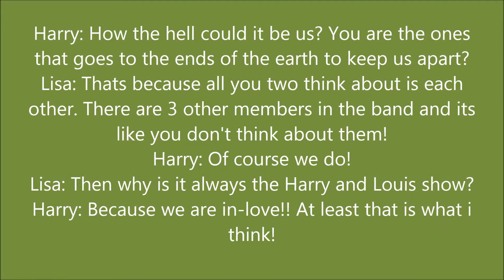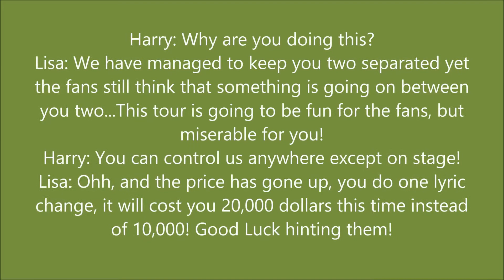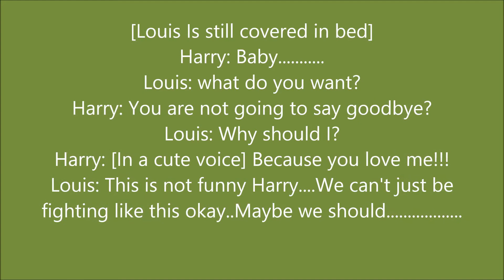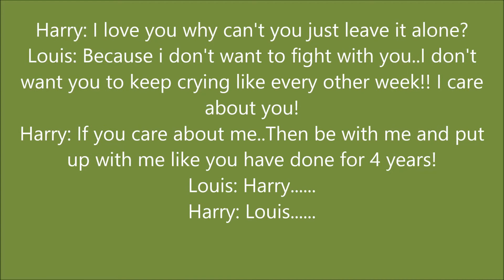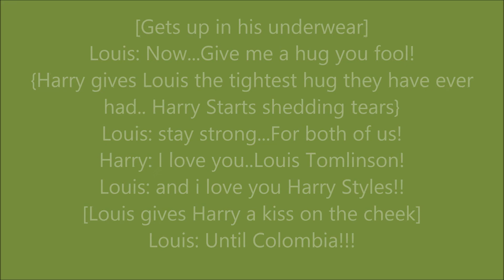#6 Walk The Walk ~ Larry Stylinson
You know I'll be, Your life, Your voice,Your reason to be,My love
My heart, Is breathing for this,Moment, In time, I'll find the words to say, Before you leave me today!

 2011 Simco Limited under exclusive licence to Sony Music Entertainment UK Limited
Song: Moments By One Direction